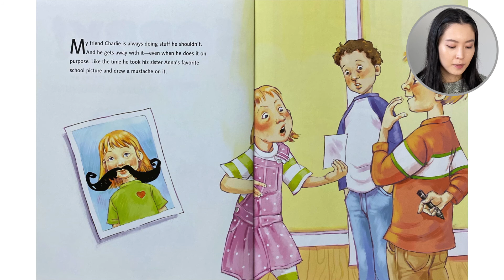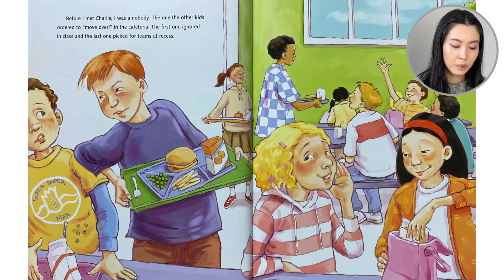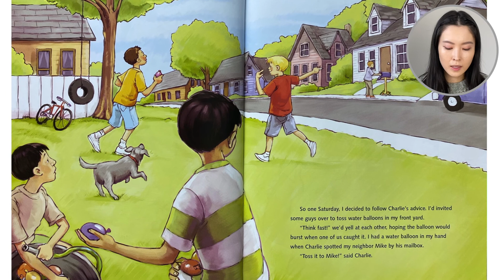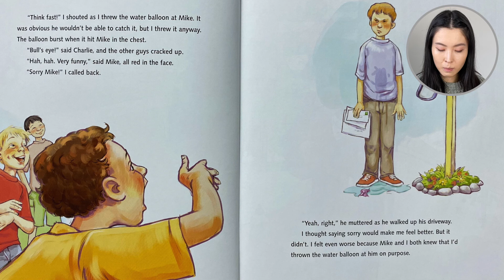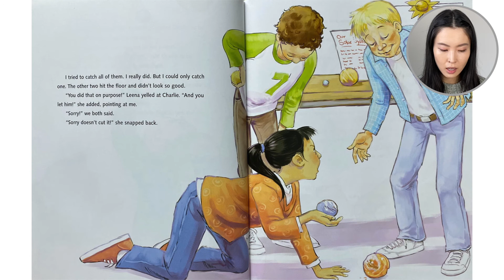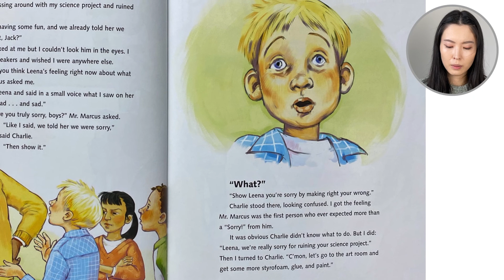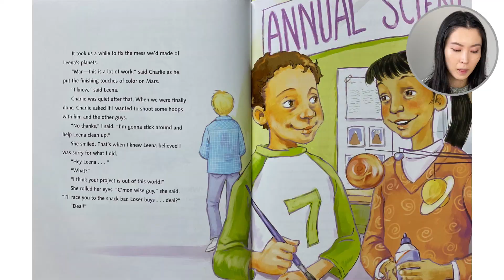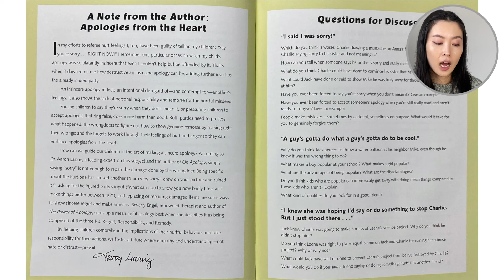Sorry! By Trudy Ludwig and Maurie J. Manning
Want a free and fun worksheet for this story? Visit out website and search the book title

Charlie abuses the word ‘sorry’ to get away with misbehaving. Whenever Charlie does something mischievous, he gets away with it by saying ‘sorry’. One day, Charlie ruins Leena’s solar system project and says ‘sorry’ like he usually does. However, his science teacher asks him to show he is sorry by making it right. This catches Charlie off guard… saying ‘sorry’ isn’t enough? Charlie and Jack help Leena fix her project to show her they are truly sorry. This book teaches us that an apology doesn’t count unless you truly mean it. We learn how to properly apologize to others!